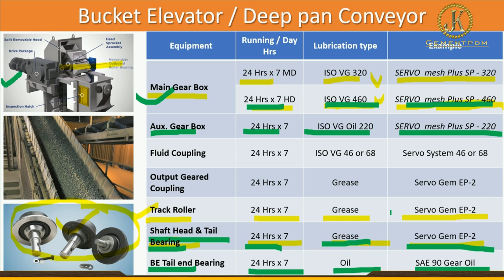Lubrication use in Deep Pan Conveyor, Bucket Elevator | Hindi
Part-15 : What is Grease or Oil use in Deep Pan Conveyor, Bucket Elevator | Hindi

The viscosity index of a lubricant is determined by measuring the kinematic viscosity at 40°C and 100°C. These measurements are then compared to the results of two reference oils. A traditional mineral oil has a viscosity index between 95 to 100.

Lubrication Rules to Help Your Equipment Run at its Best:

Right People, Right Time, Right Place, Right Quantity, Right Product, Right Method, The Right Track.

Consistency is a measurement of basic physical properties of grease indicating grease hardness, which can be adjusted by changing thickener content. Grease consistency has been classified by Japanese Industrial Standards (JIS) based on worked penetration measurements.

Lubrication contamination can cause machinery bearings to seize up as the grease thickens and eventually hardens. Lubrication contamination can degrade lubrication pumps and metering systems.

In Favor of Grease:

1. Grease has superior stop-start performance. When a machine is shut down, oil will drain back to sump but grease remains in the component where it is needed, lowering the risk of a dry start.

2. Worn seals and connectors can retain grease better than oil, which lowers the risk of lubricant starvation and leakage. This also reduces the risk of the lubricant staining or damage to the work product (food, newsprint, textile, etc.).

3. Surplus grease packed tightly around seals and connectors serves as a sealant, preventing the ingress of particles and water. Periodic regreasing can purge contaminants out and away from the working surfaces of the component.

4. Grease enables the use of solid additives such as graphite, zinc oxide or molybdenum disulfide. These additives would settle or become filtered if used in many oils.

In Favor of Oil:

5. Unlike grease, oil flows freely, enabling it to conduct and carry away unwanted heat (thermal convection). This keeps base oil viscosity stable and reduces the risk of heat-induced oxidation and additive depletion.

6. Unlike oil, the churning of grease in gears and bearings results in high energy-consumption losses and heat generation. Energy consumed by oil in a similar application may be only a fraction of that of grease.

7. Because oil doesn’t use thickeners there is no risk of incompatible thickeners clashing, causing changes in grease consistency and other problems.

8. Oil lubricants enable certain contaminants such as water and dirt to be briefly suspended and transported to filters, separators and settling zones. Grease suspends these types of contaminants permanently. In fact, some grease products will suspend 100 percent of their weight in water.

9. Oil volume in machine components can be precisely controlled using level gauges and sight glasses. Grease volume is nearly impossible to monitor and control. Over- and under-greasing are common causes of bearing failures.

10.Oil can be changed without dismantling machine hardware. Grease must be repacked periodically, which involves a considerable cost associated with labor, material and downtime.

11. Oil-lubricated machines are easier to sample for laboratory analysis of wear metals, contaminants and fluid properties. A representative sample of an in-service grease is nearly impossible to obtain.

12. Used oils can be safely handled and disposed of with minimal impact to the environment. Most grease-lubricated machines are total-loss systems, meaning there is no environmentally simple way to recover and dispose of degraded or contaminated products.